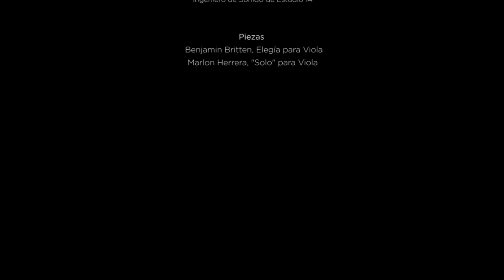Microconcierto: Britten, Elegía para viola / Herrera, "Solo". Felisa H. Salmerón, viola.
Felisa H. Salmerón, viola.

Benjamin Britten: Elegía para viola.
Marlon Herrera: "Solo" para viola.